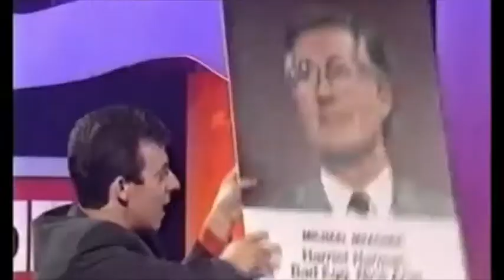New Labour's Derek Draper demonstrates his spinning skills on The Election Night Armistice (1997)